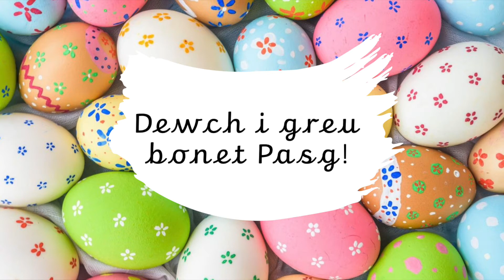Fideo Het Pasg